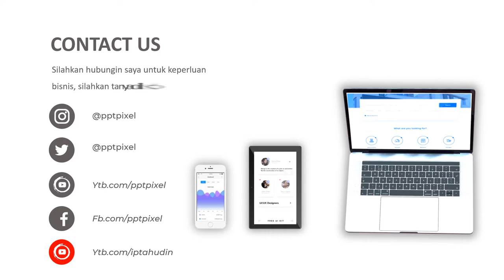Jasa Video Promosi Investasi Rumah, Video Pemasaran Perumahan, Video Promosi Arsetik, Video Marketin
Jasa Video Promosi Investasi Rumah, Video Pemasaran Perumahan, Video Promosi Arsetik, Video Marketing

           KUMPULAN CONTOH VIDEO KAMI
2. CONTOH VIDEO FASHION SHOW
5. CONTOH VIDEO PERSONAL BRANDING
7. CONTOH VIDEO COMPANY PROFILE
8. CONTOH VIDEO PROMOSI MASAKAN
9. CONTOH VIDEO IKLAN KENDARAAN
10. CONTOH VIDEO UCAPAN, UNDANGAN